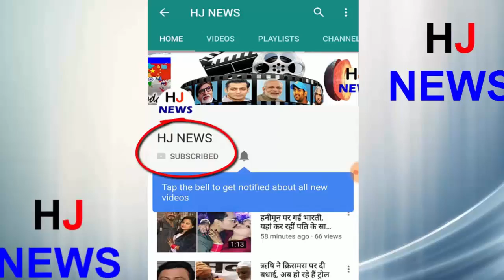चोटी रखने का ये है वैज्ञानिक और आध्यत्मिक कारण ?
The peak is placed in place of a Sahasrara in the head, ie, all the hair in the head is cut and the hair of the place is left.
The place of the soul is exactly 2 to 3 inches below this place. According to physics it is the center of the brain.
According to science it is also the place to control body parts, intelligence and mind. Keeping the peak at this place keeps the balance of the brain.
Keeping the crest helps to control this Sahasrara Chakra and control the body, mind and mind.
According to religious texts, the size of the Sahasrara Chakra is similar to the cow's hoof, hence the size of the peak is also kept equal to the cow's hoof.
Where the crest is kept, it is also the place to control body parts, intelligence and mind. The crest is a religious symbol, as well as a very big factor in the balance of the brain.
HJ NEWS !!